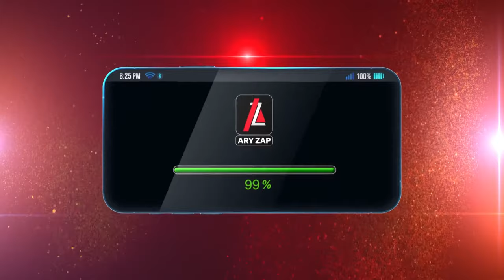Neha Khan needs your support to win! 👑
Watch Tamasha2, Daily at 10:00 PM on ARYDigital